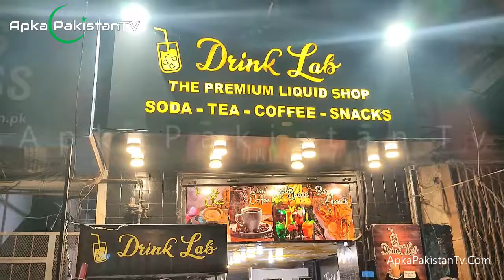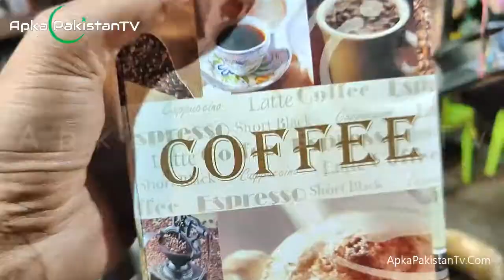Most Famous Aromatic Turkish Coffee in Karachi | Turkish Coffee Recipe | Apka Pakistan TV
Matka Chaye Ke Baad Burns Road Ki Matka Turkish Coffee | Apka Pakistan TV

ApkaPakistan TV YouTube channel aims to bring you informative, entertaining and fun videos regularly. Thanks

 آپکا پاکستان ٹی وی چینل کا مقصد اپ تک معلوماتی، تفریحی اور مزے کی ویڈیوزبا قاعدگی سے پہنچانا ہے۔ براہِ کرم، چینل کو سبسکرائب کرلیجیے، ویڈیو کو لائیک کر لیجیے اور گھنٹی کے آئیکان پر کلک کر لیجے تا کہ نئی آنے والے ویڈیوز آپ تک پہنچ سکیں۔ فیس بُک پیج کو لائیک کر لیجیے اور ویب
سائٹ کو بھی براہِ کرم چیک کریں۔  شکریہ

Apka Pakistan TV presents you different cultures, people and art work in beautifully created amazing videos. Handmade stuff is art, it takes so much time build something.

Here on this channel, you will see handwork, layman efforts and excellency of fine art through our eyes.

آپکا پاکستان ٹی وی آپ کو مختلف ثقافتوں ، افراد اور فن کے کام پیش کرتا ہے جس میں خوبصورتی سے تخلیق کیے گئے حیرت انگیز ویڈیوز ہیں۔ ہاتھ سے بنی سامان آرٹ ہے ، کسی چیز کو بنانے میں اس میں اتنا وقت لگتا ہے۔ یہاں اس چینل پر ، آپ کو ہماری نظروں سے دستکاری ، عام آدمی کی کوششیں اور عمدہ فن کی مہارت نظر آئے گی۔ لہذا ، اس طرح کی مزید ویڈیوز کے لئے ہم آہنگ رہیں اور ہمارے ساتھ اپنا خوبصورت ملک (پاکستان) دریافت کریں۔